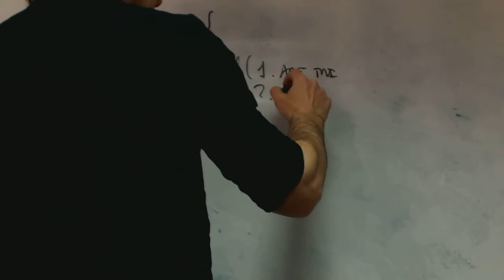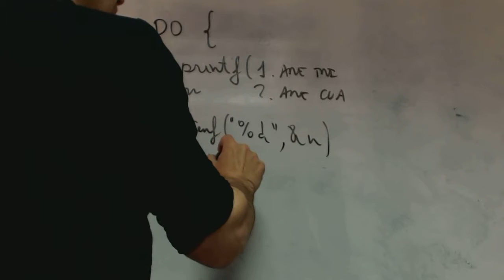Que es un menu C++ Alejandro Academia Usero Estepona